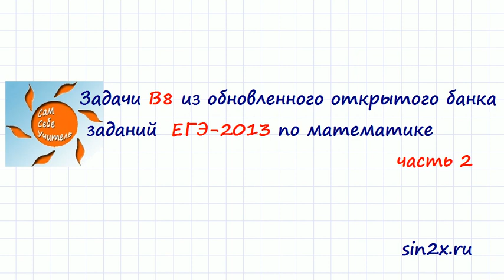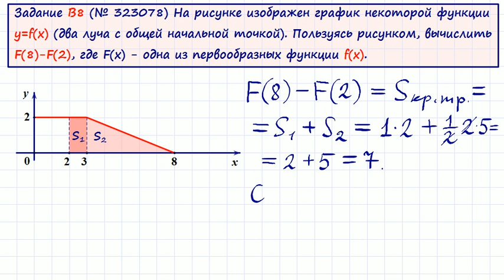Задание 7 ЕГЭ на первообразную #28